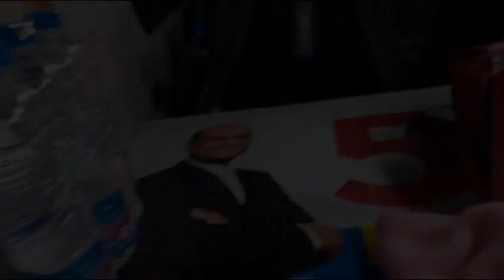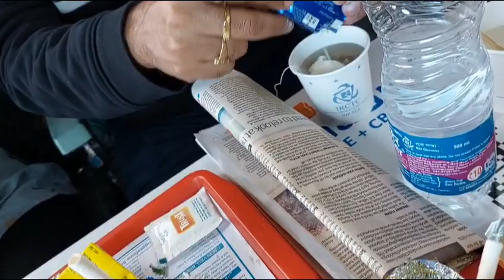SHATABDI EXPRESS from Bangalore to Chennai Living@Bengaluru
Shatabdi express from KSR Bengaluru to Chennai departure time 6.00 am .
arrival at Chennai 11.00 am.